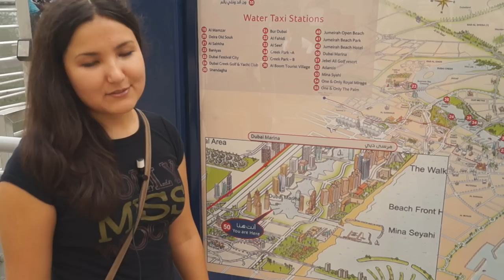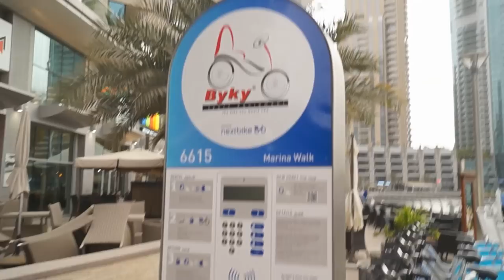Дубай Марина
Дубай Марина. Продолжаем рассказывать про различные районы Дубая, ОАЭ. Сегодня Катя расскажет о районе Дубай Марина. А именно, что можно там увидеть и стоит ли там жить.